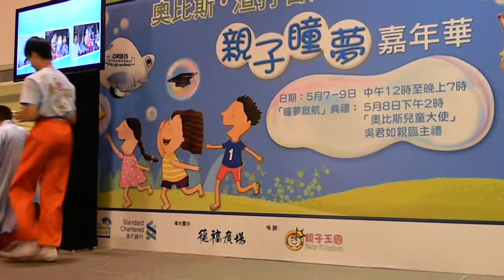查篤撐 - 盈盈意態水袖舞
查篤撐 - 奧比斯「親子瞳夢」嘉年華演出
日期：2011年5月8日 (日)
演出者 : 恬恬、詩驊、凱晴、芷螢、蔡欣
司儀 : 文鈞、紹基